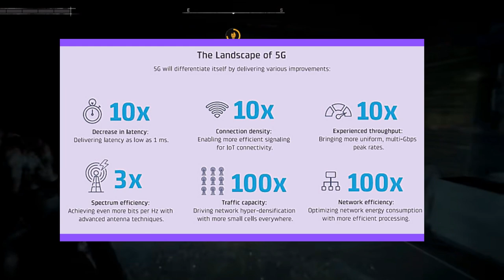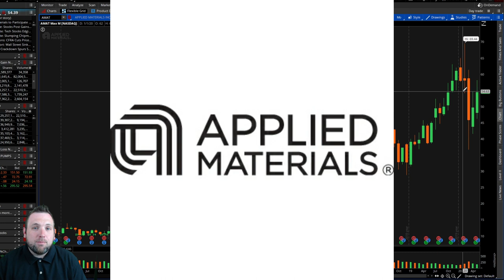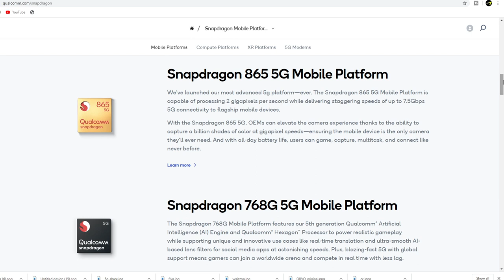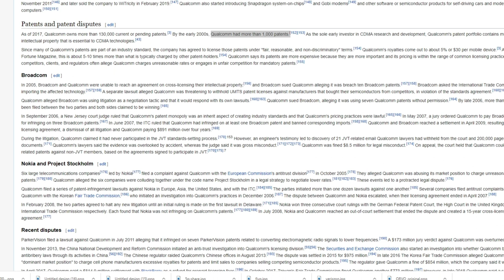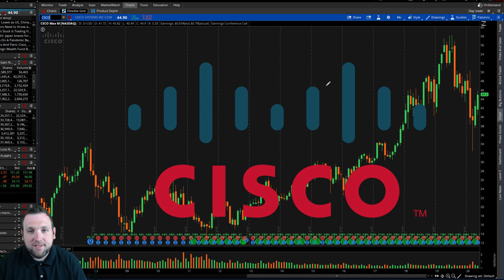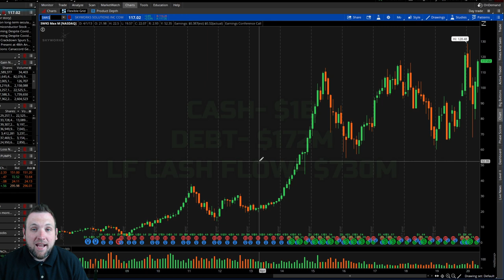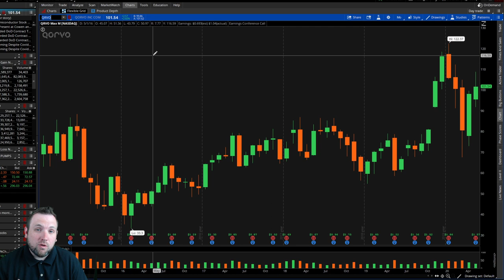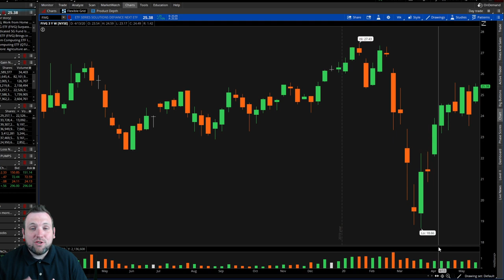INVEST IN 5G! TOP 5 5G STOCKS TO OWN UNDER $100 IN 2020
In this video, I go over my top 5 list for 5G stocks in 2020. 5G has been slowly rolling out, but in the next few years most industries will change dramatically from capabilities 5G will offer. If you are an investor like me your probably thinking how do I get my piece of the 5G pie? There are many companies that will benefit from 5G, and I've done hours upon hours of research going through a long list of 5G stocks. There are many viable options to invest in 5G stocks and by the end of this video you will have some interesting to companies to add to your 5G watchlist. If there is a 5G stock you think should be on this list, leave it in the comments below with reasons to support it!

If you want to learn how to day trade check out my Day Trading Playlist